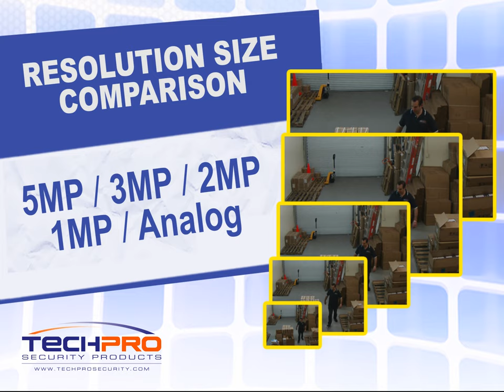Resolution Size Comparison - 5MP / 3MP / 2MP / 1MP / Analog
This is a comparison video of the relative resolution sized between 5 Megapixel, 3MP, 2MP, 1MP, and D1 Analog resolutions.